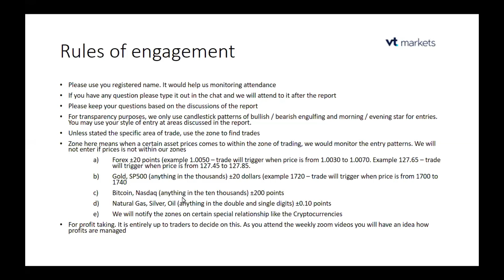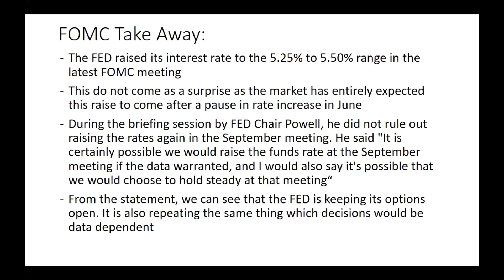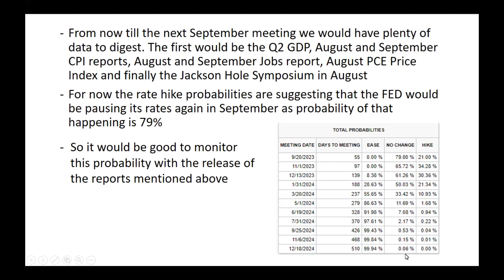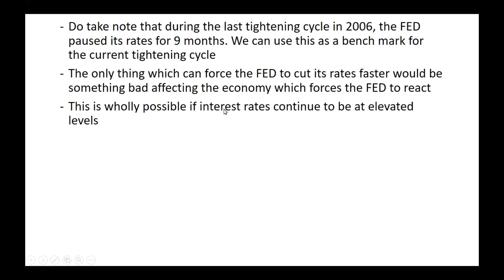FED Rate Hike Unveiled: What's Next for the Economy?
The highly anticipated FOMC meeting has unfolded, and the FED has taken decisive action, raising interest rates to the 5.25% to 5.50% range. While this move was no surprise for the market, it raises critical questions about the economy's future trajectory.

Join us for a comprehensive breakdown of the FOMC takeaways and what they mean for your investments and financial decisions. During the briefing session, FED Chair Powell left us with suspense, neither ruling out nor confirming further rate hikes in the September meeting. The FED is keeping its options open, stressing that decisions will be data-dependent.

As we move forward, we have a wealth of economic data to digest, from the Q2 GDP and CPI reports to the August and September Jobs report and PCE Price Index. All eyes will be on the prestigious Jackson Hole Symposium in August, where vital insights will be revealed.

Discover the current rate hike probabilities, suggesting a potential pause in September at 79%. However, we'll closely monitor how this probability evolves with the release of crucial reports. Drawing from history, we analyze the 2006 tightening cycle, where the FED paused rates for nine months, providing valuable context for the current situation.

We also examine the potential scenarios that could force the FED's hand to cut rates faster, keeping an eye on elevated interest rate levels and their potential impact on the economy.

Join us as we navigate through the complexities of the FED's decisions and explore the possible economic outcomes. Stay informed and empowered in these dynamic times by gaining valuable insights from our expert analysis. Don't miss this essential video for anyone looking to secure their financial future amidst an ever-changing economic landscape.